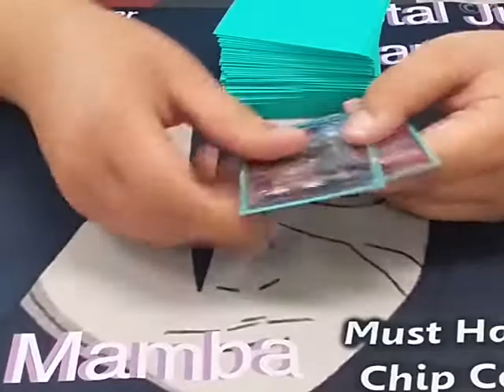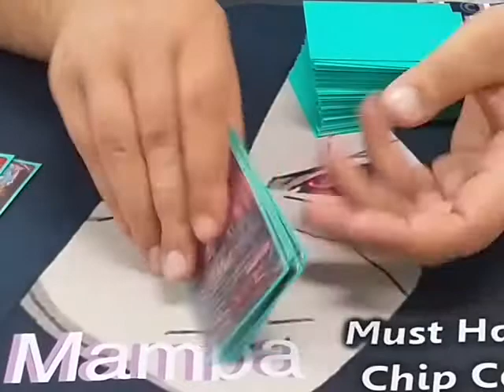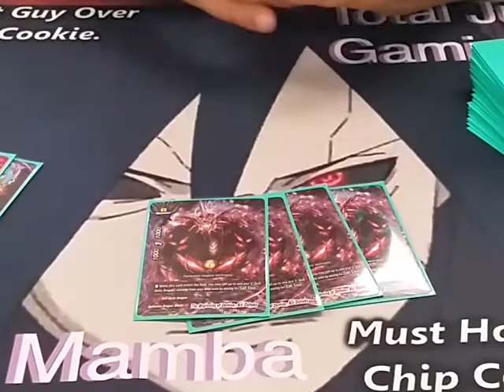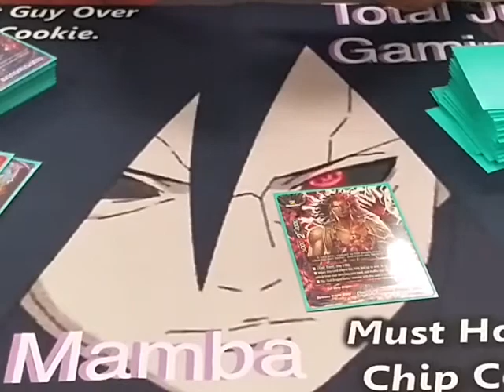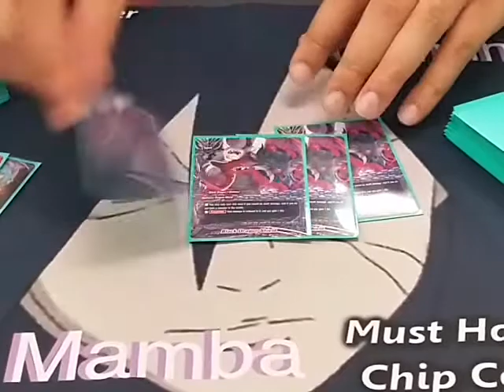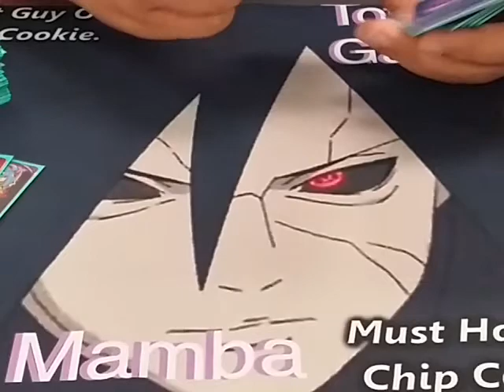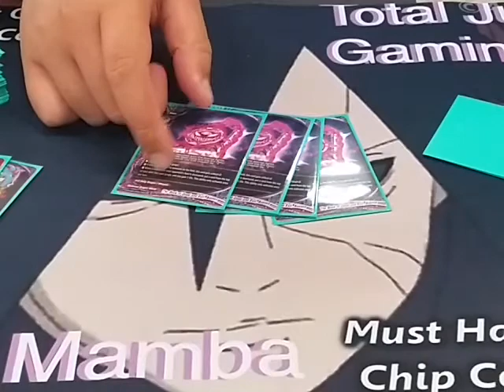Buddy Tech: The Return Of Azi Dahaka (DDW Evil Deity Dragon)